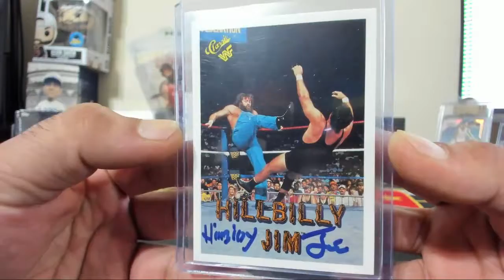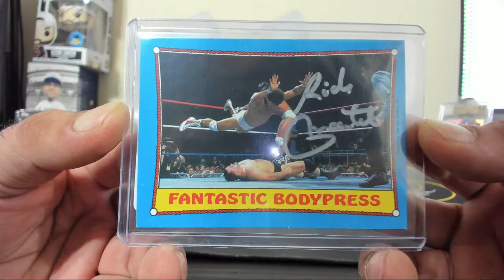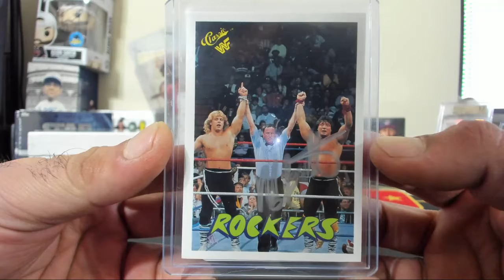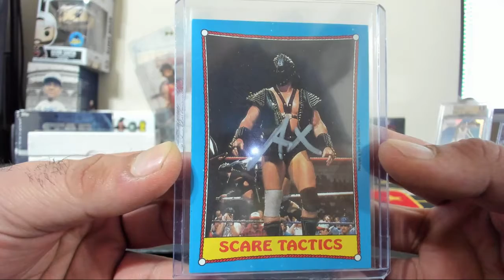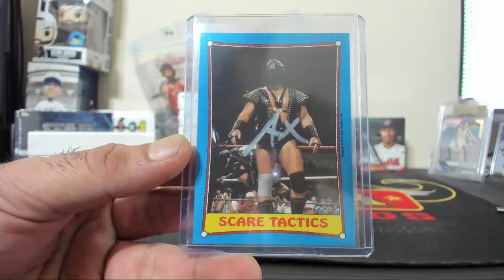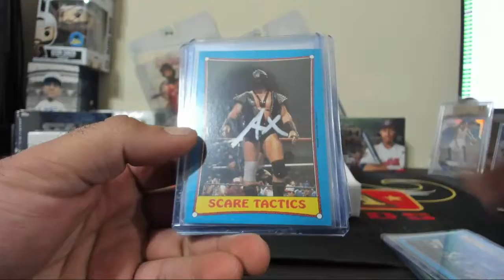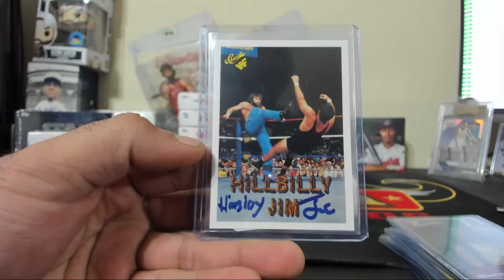runepcc03~2017 Leaf Buyback Wrestling Hobby Box Break